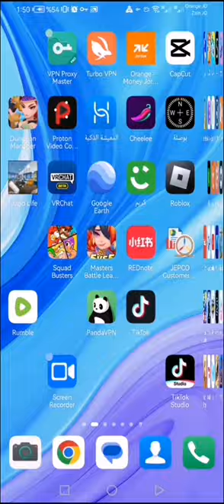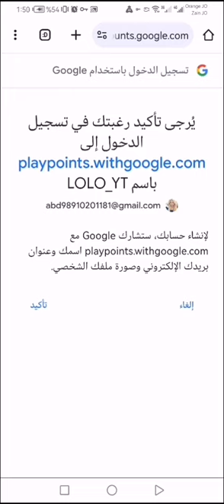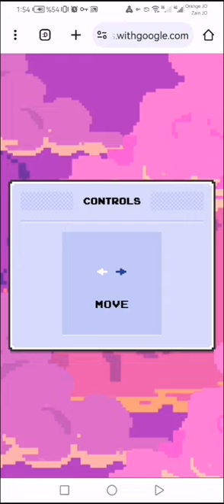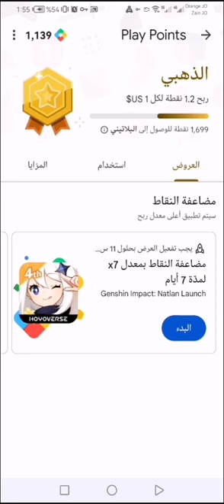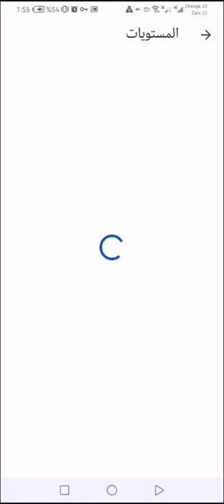ثغرة نقاط جوجل بلاي حصلت على سبعه دولار بساعه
نقاط جوجل بلاي
تفعيل المستوى الذهبي
شحن شدات ببجي